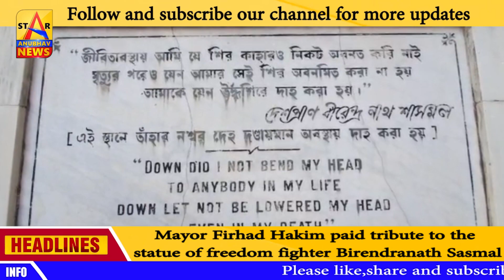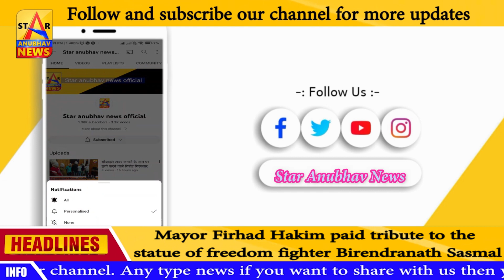Mayor Firhad Hakim paid tribute to the statue of freedom fighter Birendranath Sasmal